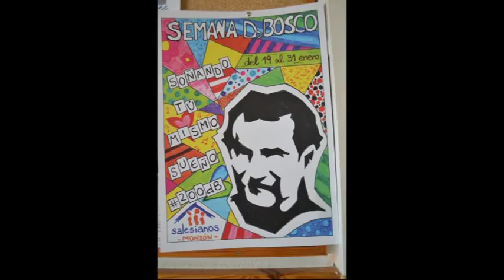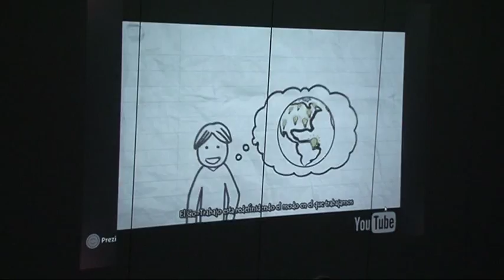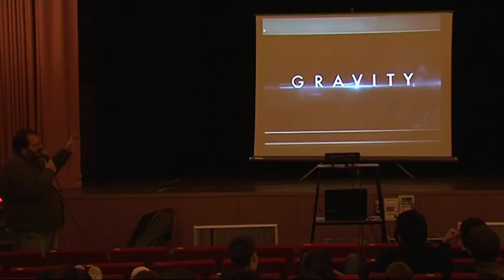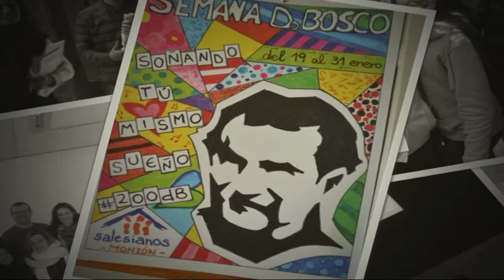Resumen Fiesta Don Bosco 2015-2016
Resumen de los actos de la semana de Don Bosco